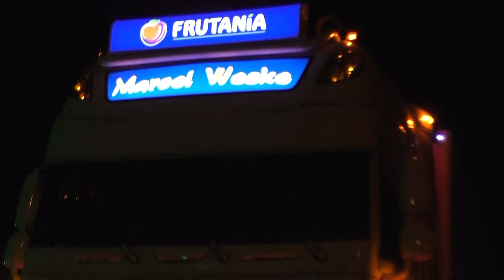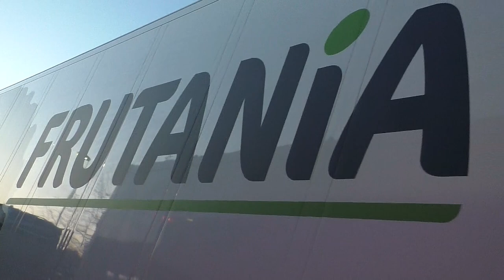Marcel Weske New DAF XF, It's Time for a New Style!